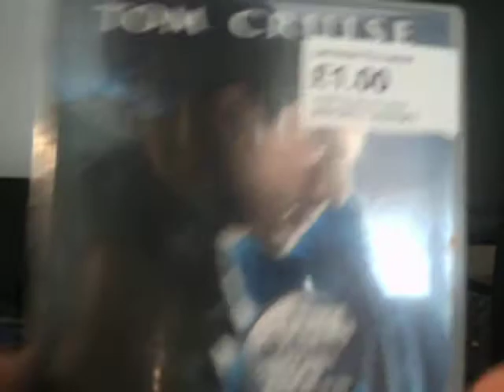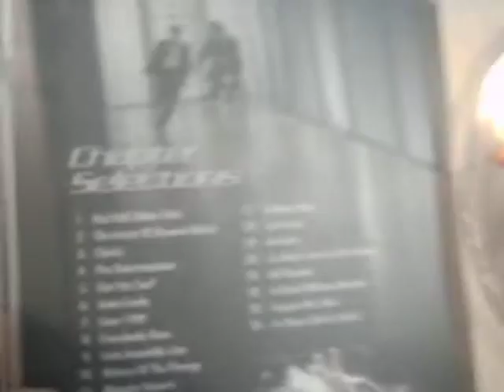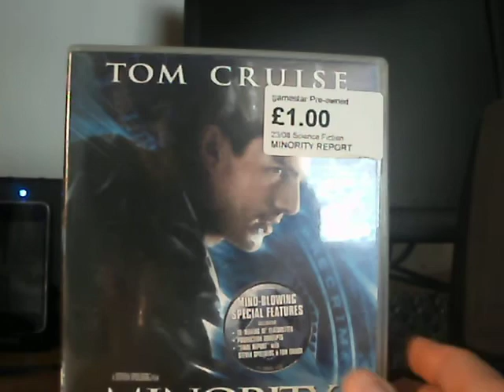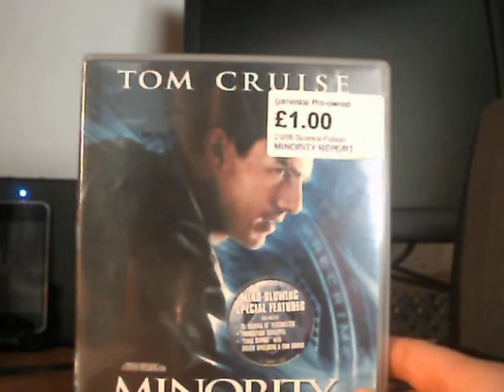Minority Report (2002) Dvd Review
Minority Report